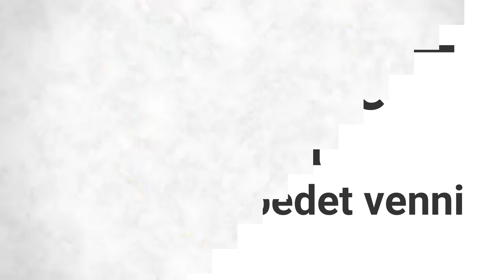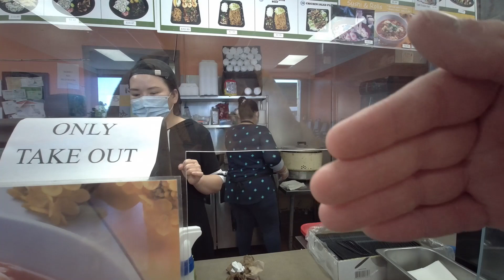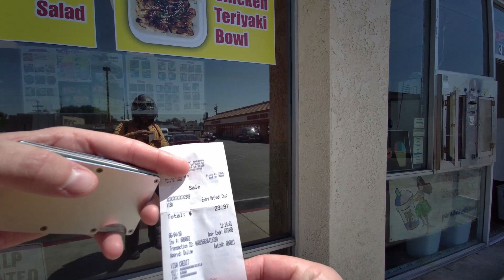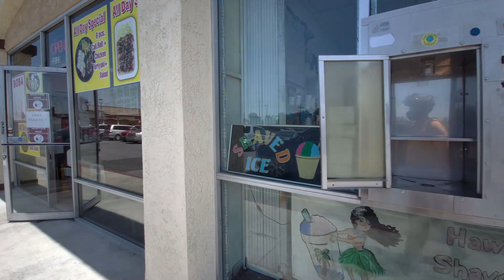Mit eszik egy Magyar Amerikaban ?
Gyertek el velem,egy nem olyan nagyon regen felfedezett nem is tudom milyen helyre... azt hiszem vietnami  :D